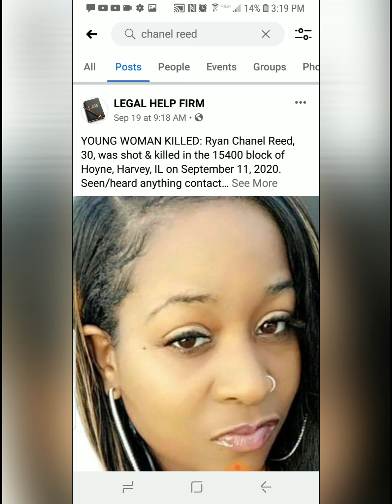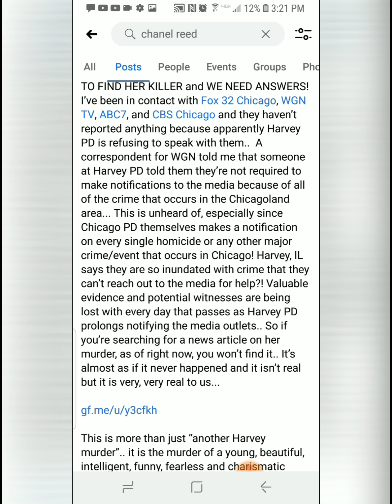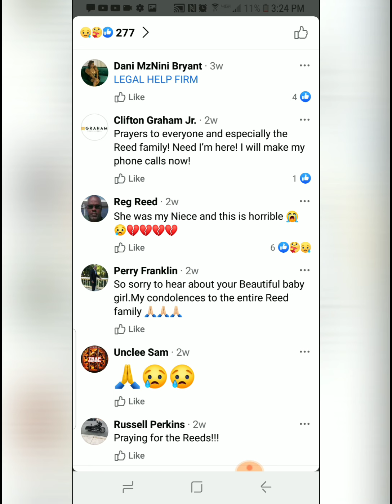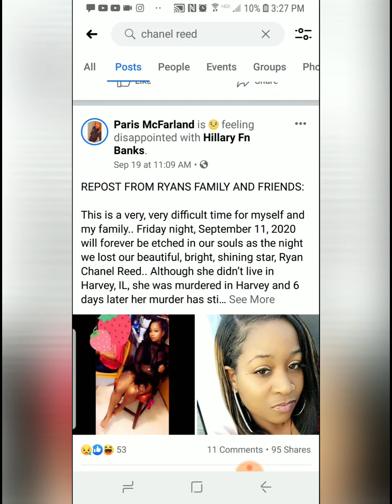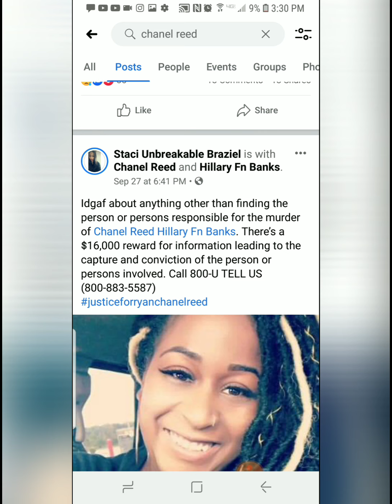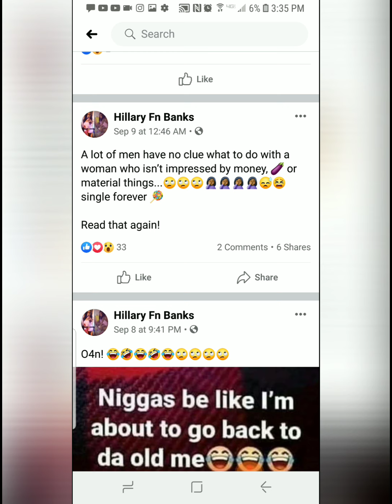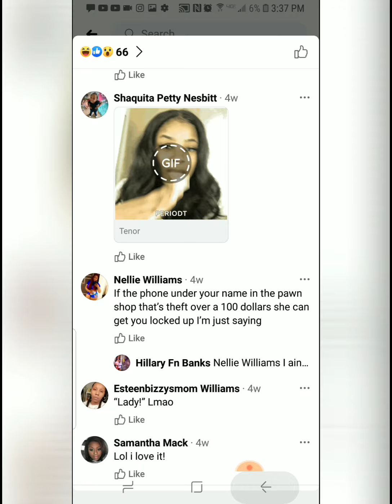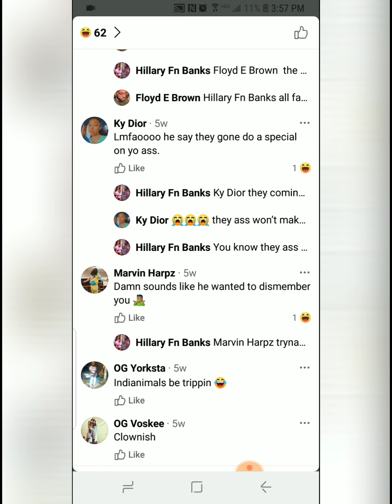A Lil' Social Media Info on Ryan Chanel Reed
This video travels through Ryan Chanel Reed's FB pages to try to understand what was going on in her life during that time period (September 11, 2020).